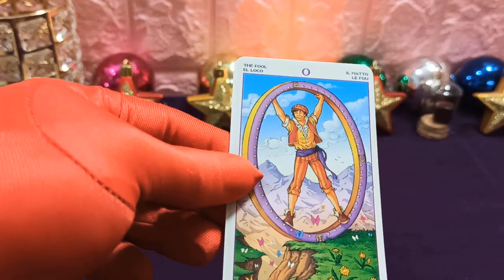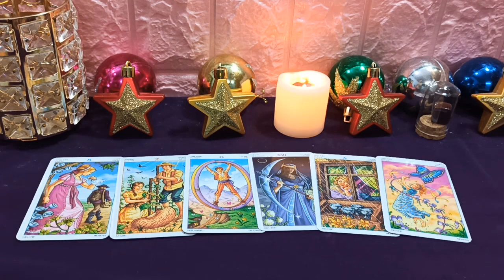Leo 21 de Mayo 2020: Muchos eventos no deseados, la vida es sombría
Después de muchos altibajos, dudas, el Leo finalmente tomó la decisión final, completando el trabajo asignado. La situación financiera es solo promedio, Leo tiende a gastar en comer y recibir invitados. El romance ha dado un nuevo paso, los conflictos anteriores se han eliminado, las parejas se han vuelto más armoniosas